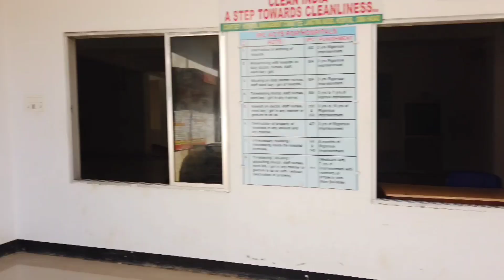Ghumne nikala Langting pei